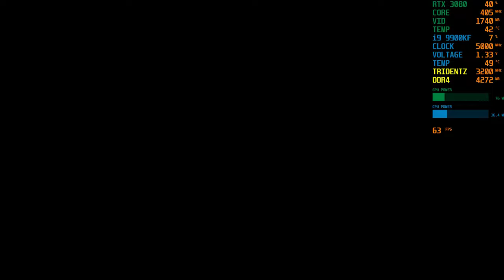GTA IV Ray Tracing RTX 3080 | i9 9900KF Gameplay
GTA IV Ray Tracing RTX 3080 | i9 9900KF Gameplay...The new RTX 3060 Ti is the cheapest Nvidia GeForce card of its generation and has many of the same specs as the RTX 3070, released earlier in 2020, but GeForce RTX 3080 will get a solid big screen performance at 4K, with more than 60 frames per second. So we expect you are likely to consider running the game in 1440p or 4K.

GEFORCE RTX 3080 - A huge leap for 4K gaming and ray tracing...The GeForce RTX™ 3080 delivers the ultra performance that gamers crave, powered by Ampere NVIDIA’s 2nd gen RTX architecture. It’s built with enhanced RT Cores and Tensor Cores, new streaming multiprocessors, and superfast G6X memory for an amazing gaming experience.

Based on those figures you’d expect the RTX3090 will at most be 18% faster than the 3080 in games, but due to the way these architectures typically scale, in most games the gains are probably going to be less than that, making the RTX 3080 the more attractive graphics card for a majority of high-end gamers...GTA IV Ray Tracing RTX 3080 | i9 9900KF Gameplay

KEY FEATURE
NVIDIA Ampere Streaming Multiprocessors
2nd Generation RT Cores
3rd Generation Tensor Cores
MAX-COVERED cooling
6 video outputs
Protection metal back plate
4 years warranty (Online registration required)
CORE CLOCK
1905 MHz (Reference Card: 1710 MHz)

NVIDIA Ampere architecture delivers the ultimate play, featuring advanced 2nd generation Ray Tracing Cores and 3rd generation Tensor Cores with greater throughput...

RTX 3080 is supposed to deliver twice the performance of the RTX 2080 at the same price. It’s even supposed to surpass the RTX 2080 Ti, providing solid 4K gaming performance for much less than Nvidia’s last-generation cards cost...GTA IV Ray Tracing RTX 3080 | i9 9900KF Gameplay

NVIDIA DLSS is groundbreaking AI rendering that boosts frame rates with uncompromised image quality using the dedicated AI processing Tensor Cores on GeForce RTX...rtx3080 vs rtx#2080ti

16GB DDR4 G.Skill TrdidentZ RGB CL 14 Dual Channel 3200 MHz